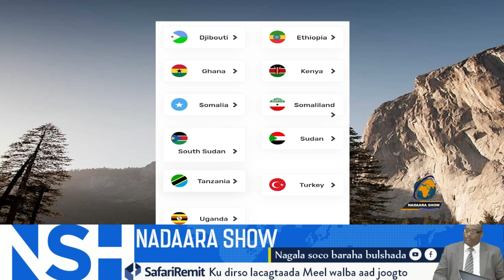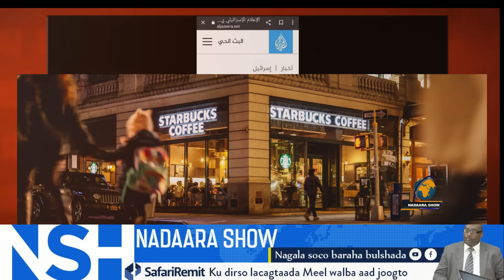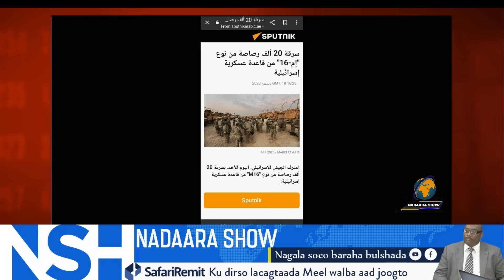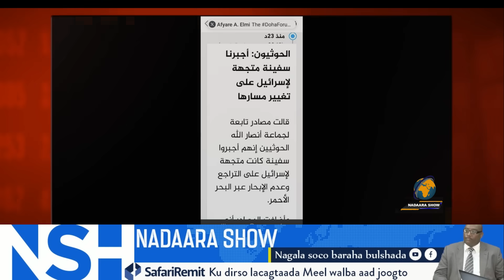Xutiyiinta Yaman ooceyrsaday Markab usocday dekadaha isra'il iyo macalinka weyn iyo xertiisa ooyaban